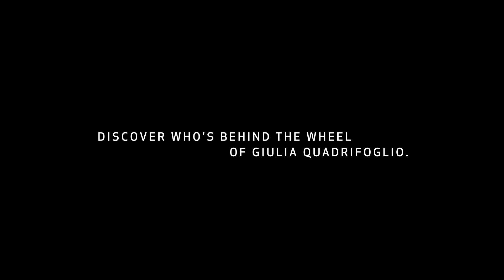Who’s at Giulia Quadrifoglio’s wheel?